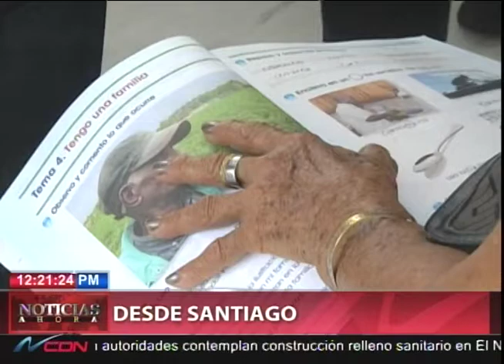Resumen desde la Zona Norte de RD con Iliana Rosario